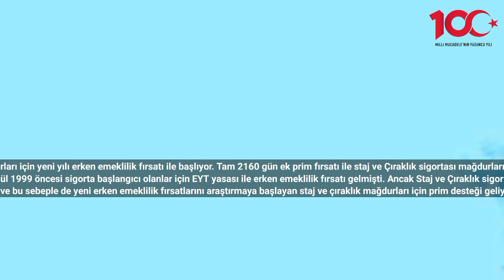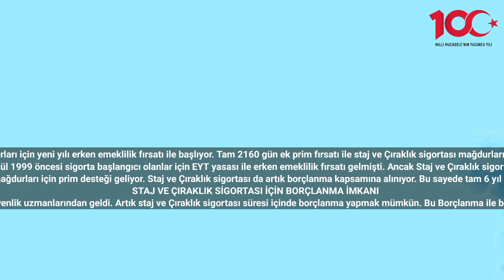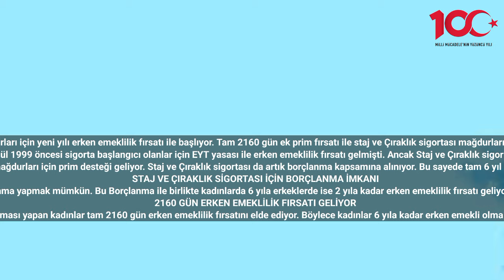Staj Ve Çıraklık Mağdurlarına 10 Yıl Primle Erken Emeklilik! 2160 Gün Ek Prim Fırsatı Geldi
Staj ve çıraklık mağdurları için yeni yılı erken emeklilik fırsatı ile başlıyor. Tam 2160 gün ek prim fırsatı ile staj ve Çıraklık sigortası mağdurları 10 yılda emekli olacak.
Türkiye'de çalışan milyonlarca vatandaşın en büyük hayali bir an önce emekli olarak aylık düzenli bir gelire sahip olmak. Bu sebeple de emeklilik tarihini öne çekme Yolları vatandaşlar tarafından yoğun bir şekilde araştırılıyor. 8 Eylül 1999 öncesi sigorta başlangıcı olanlar için EYT yasası ile erken emeklilik fırsatı gelmişti. Ancak Staj ve Çıraklık sigortası EYT'de kapsam dışı kalınca 250 bine yakın vatandaş mağdur oldu. Şimdi bu vatandaşlarda erken emeklilik fırsatlarını araştırıyor. Peki erken emeklilik şartları nelerdir? Staj ve Çıraklık sigortası mağdurlarına prim desteği var mı?
Staj ve Çıraklık sigortası mağdurlarının hak arayışları devam ederken yeni yılın ilk müjdesi geldi. EYT'de kapsam dışı kalan ve bu sebeple de yeni erken emeklilik fırsatlarını araştırmaya başlayan staj ve çıraklık mağdurları için prim desteği geliyor. Staj ve Çıraklık sigortası da artık borçlanma kapsamına alınıyor. Bu sayede tam 6 yıl erken emeklilik fırsatı ortaya çıkıyor. Özellikle kadın çalışanları ilgilendiren son dakika gelişmesi duyuruldu. Peki staj ve çıraklık mağdurları ne zaman erken emekli olacak? Staj ve çıraklık düzenlemesi çıkacak mı?
STAJ VE ÇIRAKLIK SİGORTASI İÇİN BORÇLANMA İMKANI
EYT'DE kapsam dışı kalan staj ve çıraklık mağdurları bir süredir hak mücadelesine devam ediyor. Eyt'yi kaçıranlar için yeni haber Sosyal Güvenlik uzmanlarından geldi. Artık staj ve Çıraklık sigortası süresi içinde borçlanma yapmak mümkün. Bu Borçlanma ile birlikte kadınlarda 6 yıla erkeklerde ise 2 yıla kadar erken emeklilik fırsatı geliyor. Çünkü staj ve Çıraklık sigortası mağdurları Kadınlar her çocuk için 2 yıl ve toplamda 3 çocuk için 6 yıl olmak üzere doğum borçlanması yapabiliyor. Erkekler ise 24 aya kadar askerlik borçlanması imkanına sahip oluyor.
2160 GÜN ERKEN EMEKLİLİK FIRSATI GELİYOR
EYT yasası 8 Eylül 1999 öncesi sigorta girişi olan vatandaşları kapsıyordu. Staj ve çıraklık süresinin de artık borçlanma kapsamına alınması ile beraber erken emeklilik fırsatları ortaya çıktı. Staj ve çıraklık borçlanması yapan kadınlar tam 2160 gün erken emeklilik fırsatını elde ediyor. Böylece kadınlar 6 yıla kadar erken emekli olma fırsatına sahip oluyor. Erkeklerde askerlik borçlanması ile birlikte 24 ay prim Kazancı elde edebiliyor. Bu sayede staj ve çıraklık mağduru olan erkeklere de en az iki yıla kadar erken emeklilik fırsatı sunulmuş oluyor.